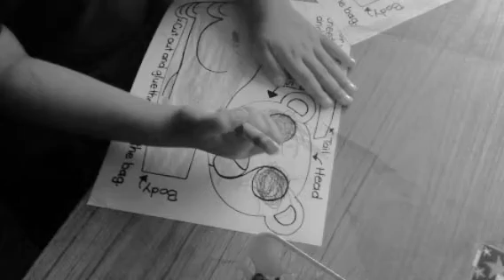The Cheetah Paper Puppet Activity! (Created